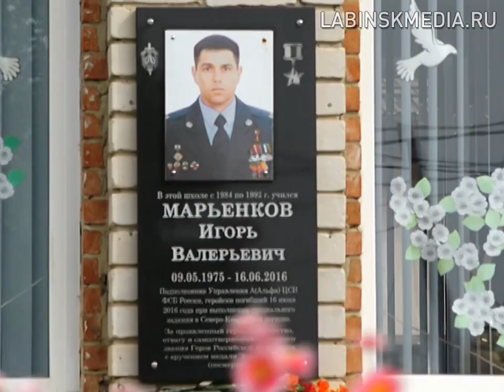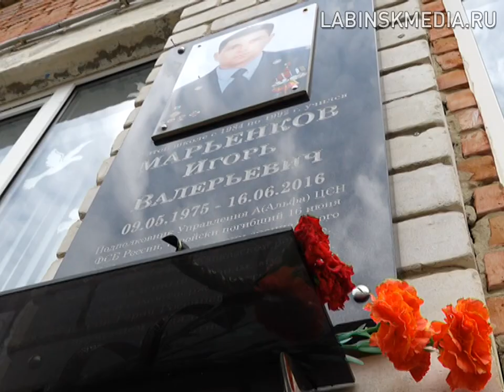Линейка в СШ11.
В одиннадцатой школе почтили память Героя России Игоря Марьенкова. 9 мая ему исполнилось бы 44 года.